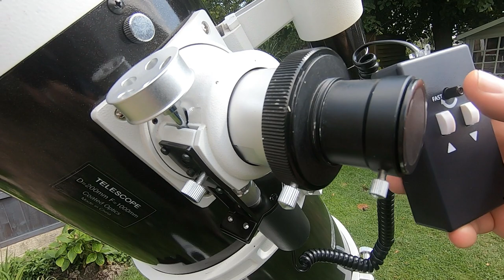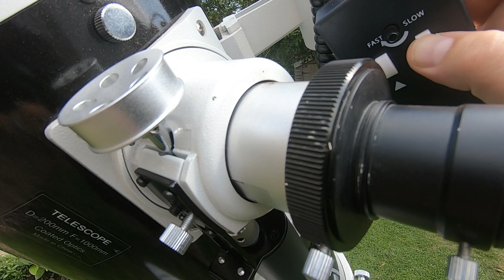How to fit Skywatcher Auto Focuser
How to fit the Skywatcher auto focuser. Fitting the dual speed electric Skywatcher Auto Focuser onto my Skywatcher 200p reflector telescope. With 2 speeds, focus can be more refined with much less vibration than manual, great for fine detail focusing in general astronomy astrophotography. I'm using the longer bracket, I think the shorter bracket is for refractors. Any questions please do let me know.